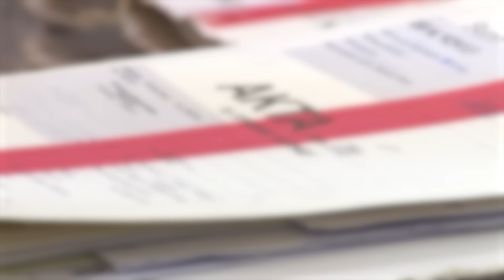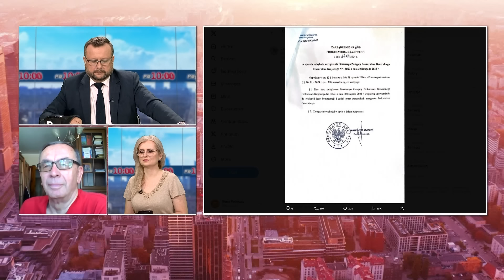Informacje Telewizja Republika 07-06-2024 godz. 12:00 | TV Republika